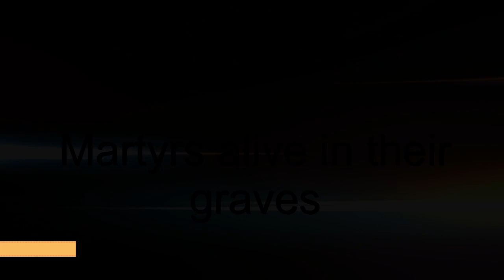The Martyrs alive in their graves (Shehid)